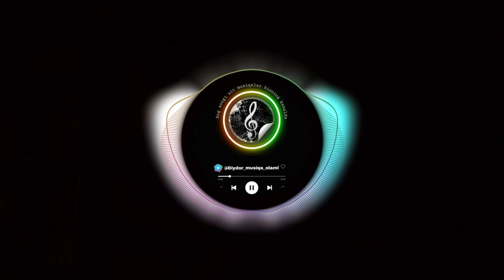chorni glaza (remix) 2022